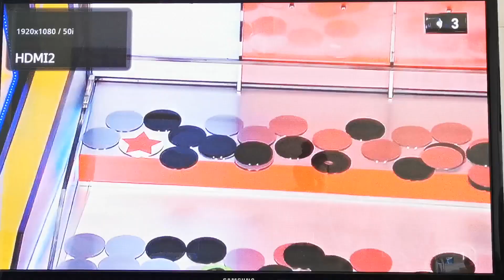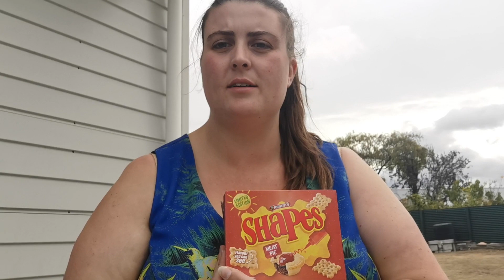Courtnay in Lock Down: Day 1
Vacuuming, Trying gross Shapes flavours and going for a walk. Who said lock down would be boring haha!